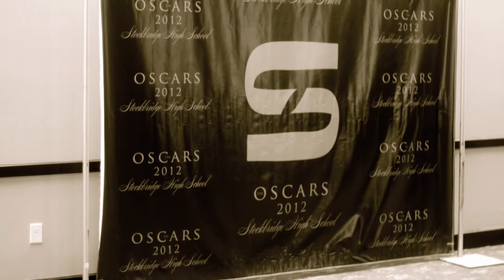Stockbridge Prom Pictures 2012